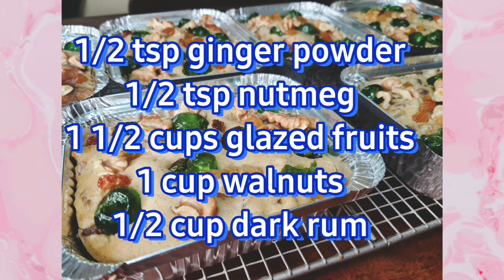EASY FRUIT CAKE RECIPE | EASY STEPS | Fran Chesska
INGREDIENTS:
1/2 cup butter
1/2 cup dark brown sugar
1 tbsp molaces / honey
3 eggs
1 1 /2 cups flour
1 1/2 tsp baking powder
1/2 tsp salt
1 tsp cinnamon powder
1/2 tsp ginger powder
1 /2 tsp nutmeg
1 1/2 cups glazed fruits
1 cup walnuts
1 /2 cup dark rum